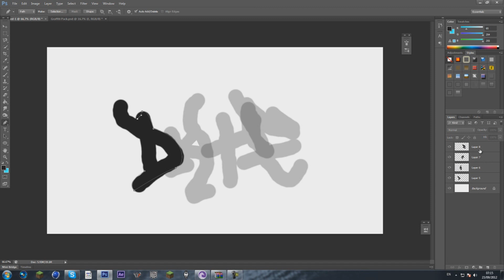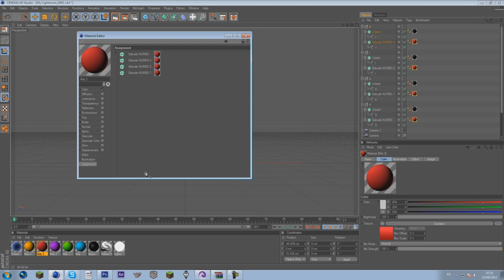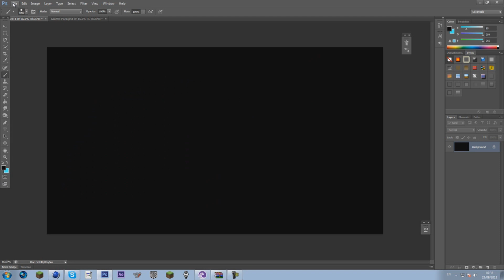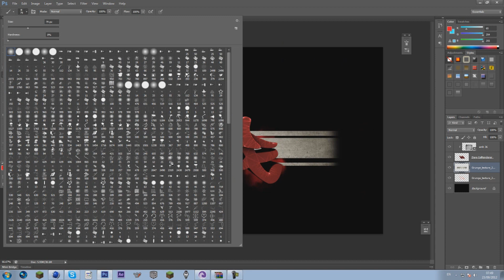Dare Graffiti|FreazArts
its a reupload sorry hope youll like it and if you do drop a like it will be much aprecciated